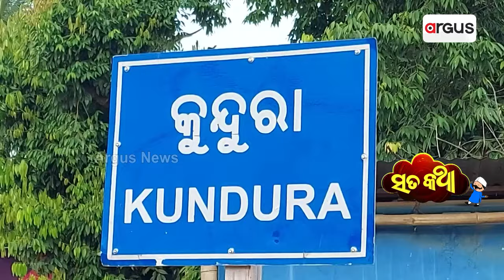Sata Katha || ସ୍କାନିଂ ଖୋଜୁଛି ହସ୍ପିଟାଲ